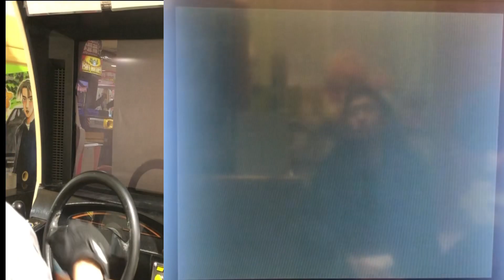頭文字D ver.3 八方復路 晴れ EK9 録画環境テスト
なわてボウルで今後導入予定の録画環境テスト用動画

右側：録画映像　走行映像のみ
左側：スマホ撮影、手元視点